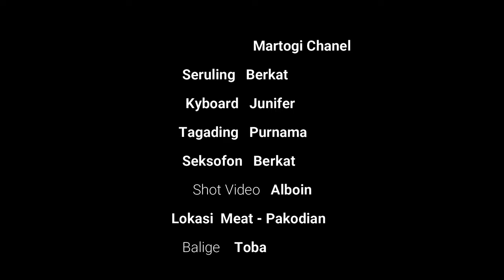Seruling gonci - gonci Batak toba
seruling batak
seruling Berkat
kyboard Junifer
Tagading Purnama
sekofon Berkat
shotvideo Alboin
studiorecord Junifer

Jangan lupa di shere, Like,Koment,subcrb ya gais !!😁😁😁